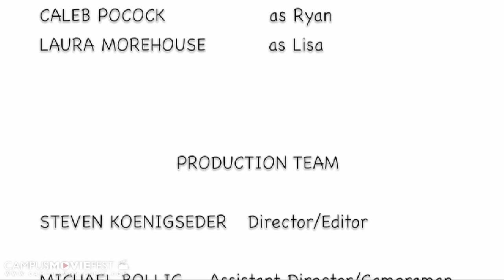Dear One Year,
It has been one year since a car accident which claimed John's friends lives. He can't live with himself and John is thinking about suicide. He writes his thoughts in a letter.

Created by Take Luck at University of Arizona in 2010 as part of Campus MovieFest, the world's largest student film festival.

Dear One Year, Cast & Crew :
Steven Koenigseder - Captain
with
Caleb Pocock
Peter Verhey
Michael Kickham
Michael Bollig
Laura Morehouse